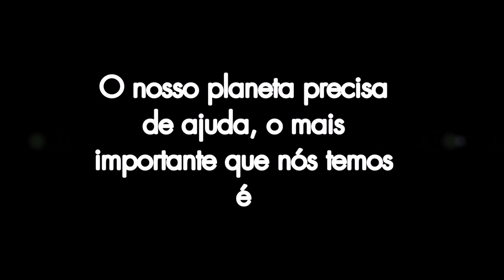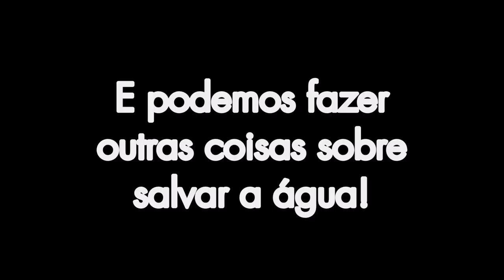Salva a Água